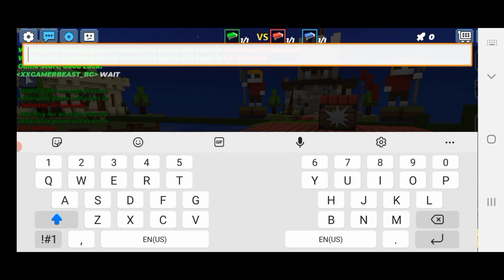COOL TNT JUMP